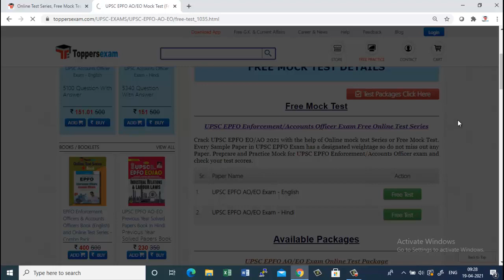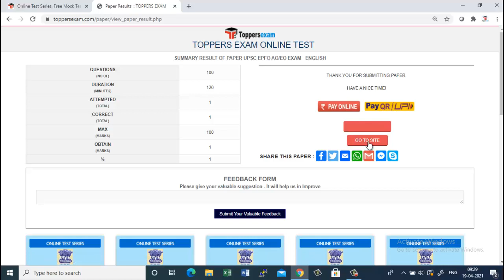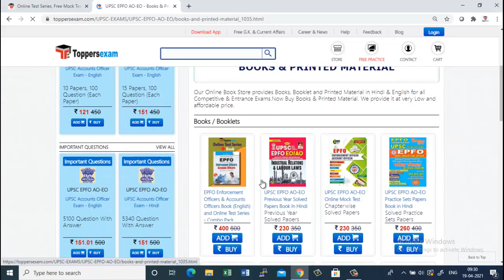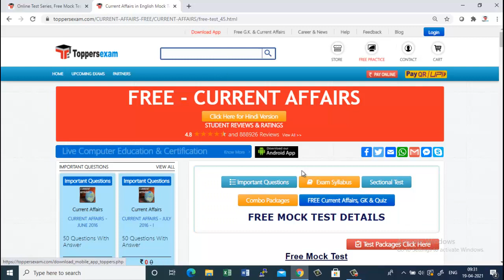UPSC EPFO AO, EO 2021 Exam Date, Free Online Mock Test, Important Questions, eBook, Update Syllabus